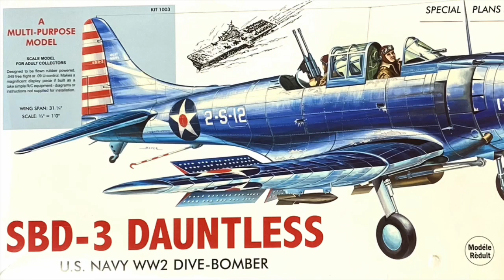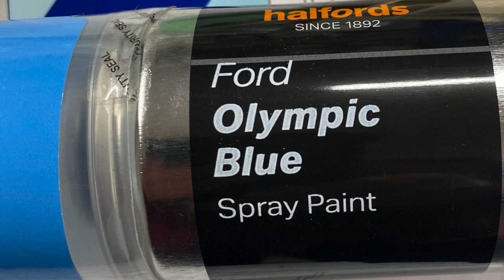The building of Guillows SBD-3 Douglas Dauntless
the building of my Guillows SBD-3 Douglas Dauntless Dive Bomber.  It took one year to complete. Covered in ripstop and dope.  Brushless motor, propellor, speed controller and radio control set purchased separately.